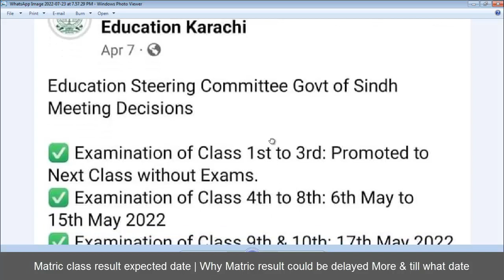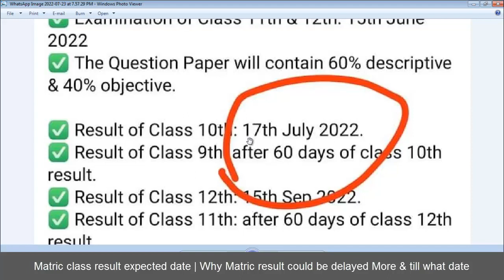Matric Class Result Expected Date | Why matric result could be delayed more & till what date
Matric Class Result Expected Date | Why matric
result could be delayed more & till what date.